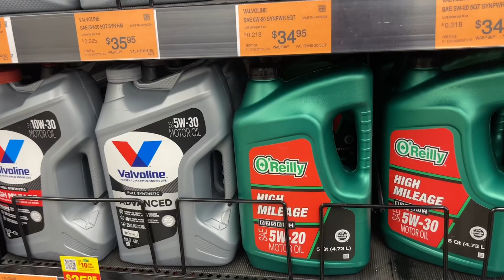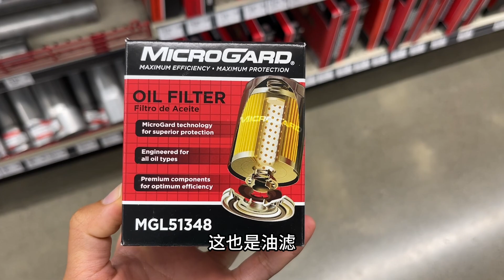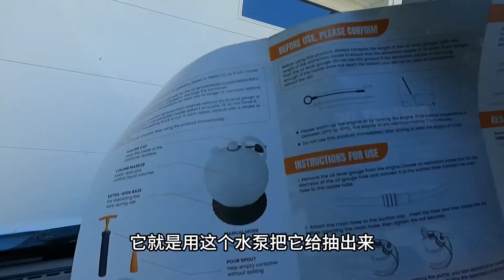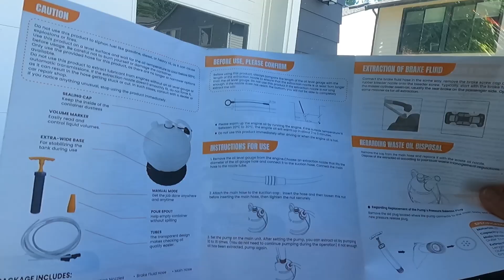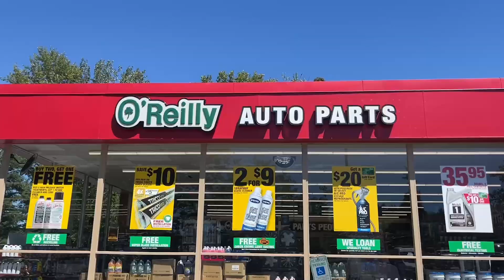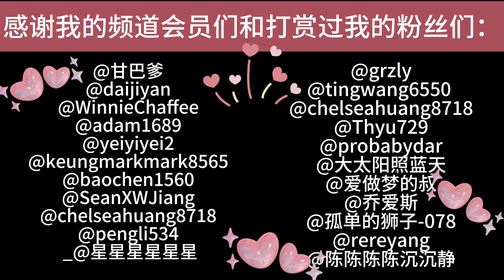40｜从工具选择到大街清洗｜房车旅行实用技能之——机油和油滤的更换｜三年后西雅图再见老友一家｜不用钻车底换机油之抽取式换机油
手动抽机油泵-万能抽各种液体，附带刹车油排气管（Manual Vacuum Oil Extractor Pump）

Jack Stand 保架 2 ton（重量选择是自己车的重量处以4）

Bottle Jack 瓶式千斤顶 2 ton